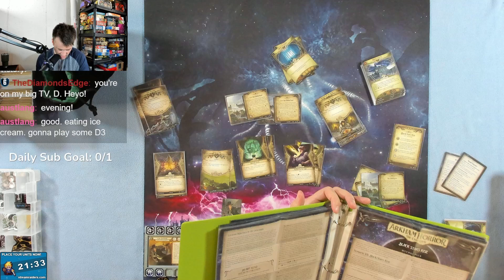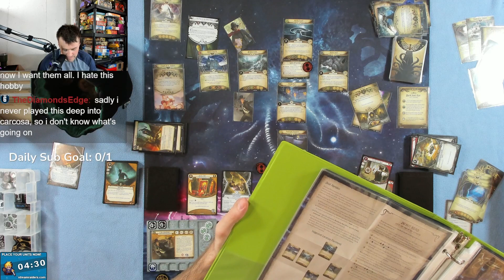Playthrough of Black Stars Rise - The Path to Carcosa - Arkham horror Card Game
Playthrough of  Scenario 7 - Black Stars Rise - The Path to Carcosa for Arkham Horror LCG.